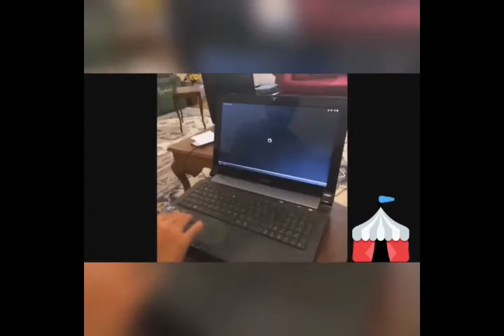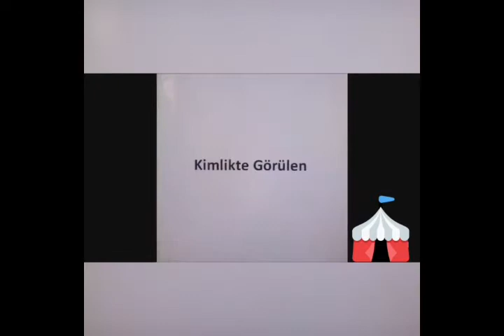AYKUT ELMAS EN KOMİK VINELAR 2020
Aykut Elmas
Vine
Komedi
Komik
Saka
Eglence
Kedi
Komedya
Efsane vine
Aykut vine
Aykut elmas vine
2020
Covid-19